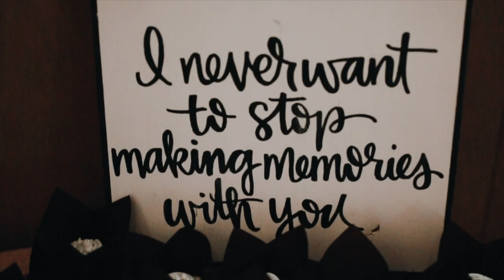The Schwan's | Wedding Video | Brookings, SD